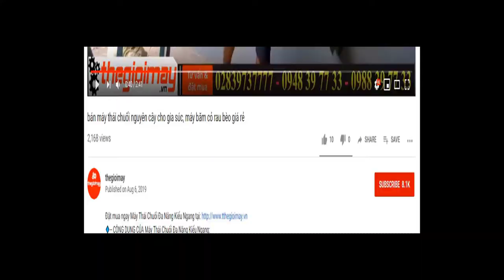máy băm chuối cho gà mới nhất năm 2021 takyo tk3000 băm được những nguyên liệu nào